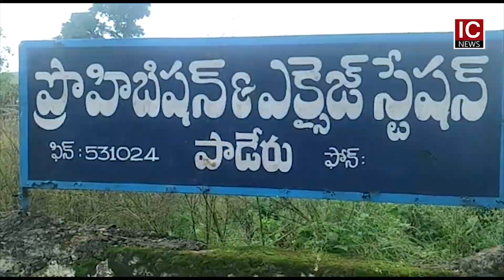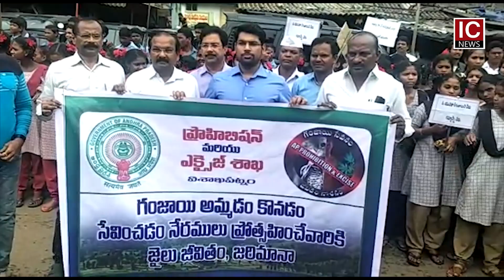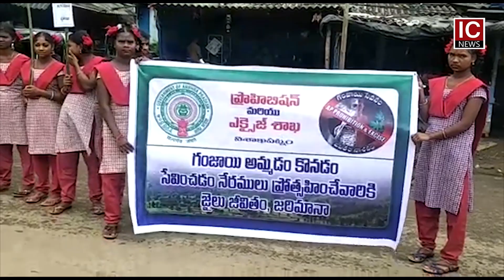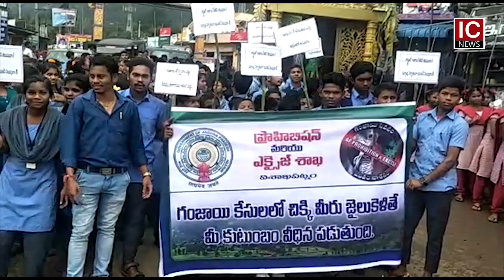11 09 2019 News Bulletin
AP Telangana News